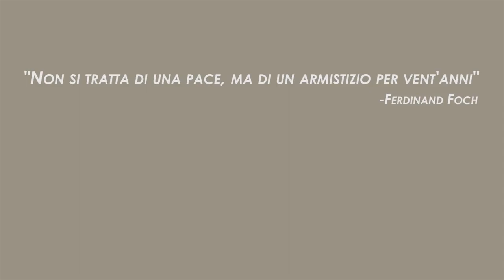La Prima Guerra Mondiale